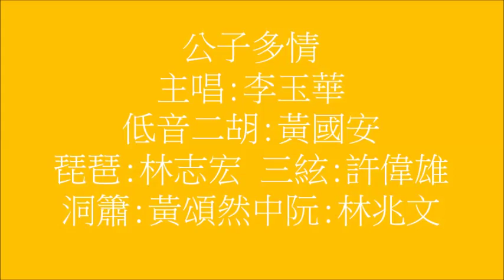李玉華樂聚南音夜之三十五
二零一六年三月十八日
主唱 拍板：李玉華
伴奏：
黃國安 林志宏 許偉雄 黃頌然 林兆文
主辦單位:樂群樂聚
每月第三個星期五舉行
下次活動-2016年04月15日 晚上7:45~9:45
地址:九龍太子通菜街199號2樓
表演曲目: 驚迴曉夢憶秋娟 何惠群嘆五更
免費入場, 查詢留座:98091497  劉小姐